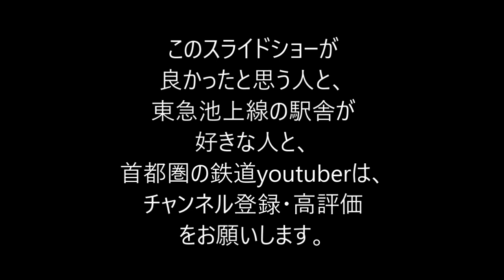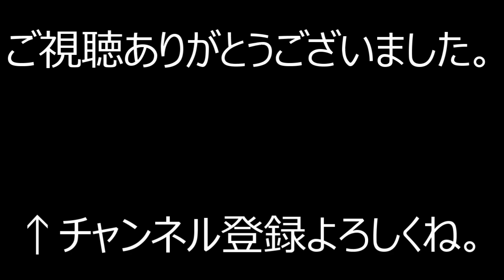東急池上線全駅駅舎スライドショー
東急池上線の全駅駅舎の写真をスライドショーにしました。
東急池上線は、五反田～蒲田です。